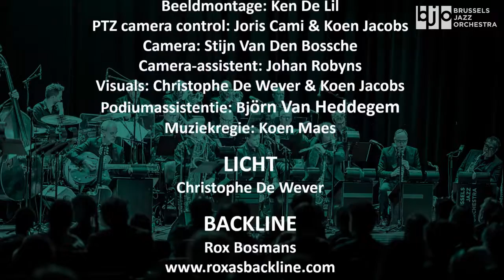Kattevingers - BJO feat. Eliott Knuets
'Kattevingers', composed by Peter Hertmans, arranged by Bert Joris, performed by the Brussels Jazz Orchestra.
Part of the livestream concert 'Brussels Jazz Orchestra featuring Eliott Knuets' at De Werf (Aalst, BE) on June 6th, 2021.
Solo by Eliott Knuets (guitar).